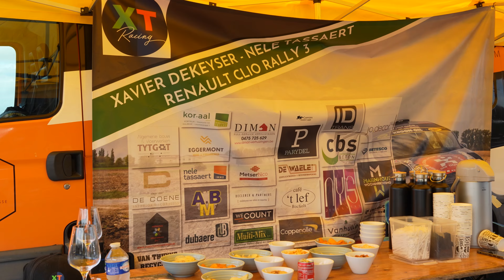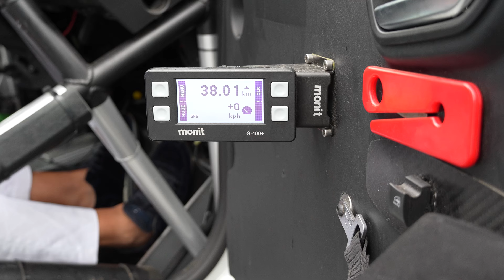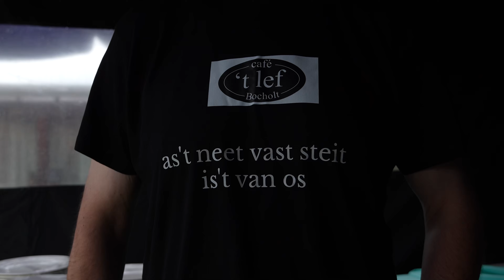XT Racing Sponsor Day 2024 - Full Movie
Een impressie van de XT Racing Sponsor Dag op zaterdag 24/08/2024 met Party on Wheels en Garden Party voor alle sponsors en teamleden. This was the place to be!